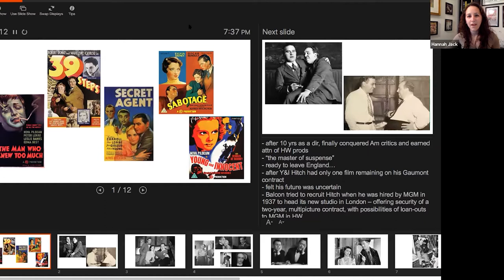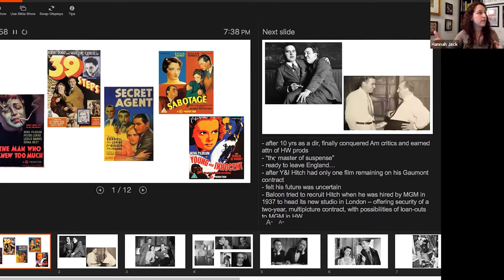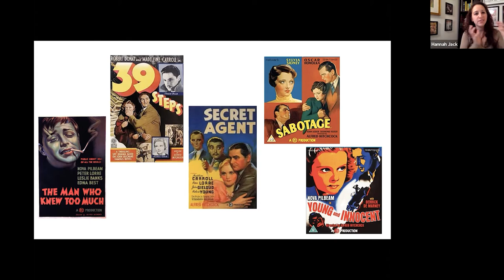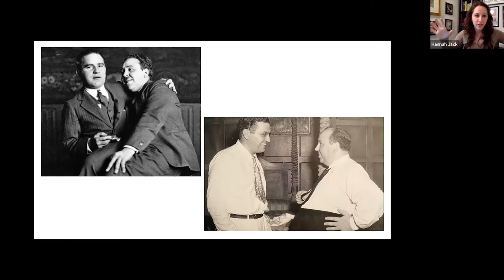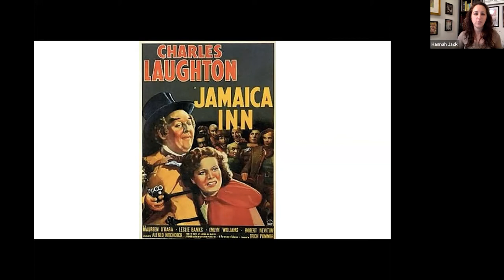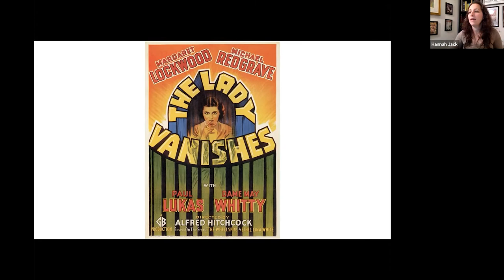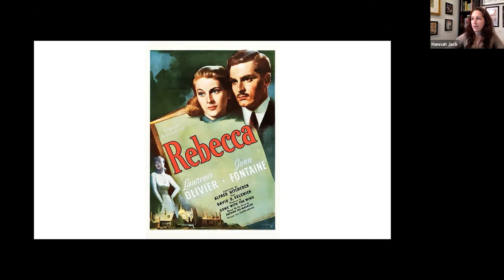Film 101 - The Lady Vanishes (1938)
Part 2 of our 2-part "Hitchcock in England" Film 101 seminar with TCM (Turner Classic Movies) writer and Doylestown native, Hannah Jack.  This discussion about 1938's "The Lady Vanishes" was recorded on January 20, 2021.